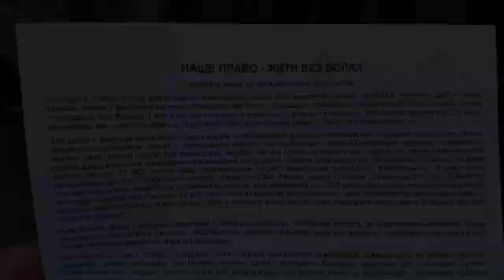Cannabis March of Freedom Ukraine Kyiv 19.05.2018 МаршСвободи 2018 КонопліЛікують ❤️ (18+)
Всем Привет !!!
Видео для тех Кто Пропустил 🤨
Кому Интересно 😊
И для тех Кто Был ✌️
Организаторам Респект и Уважуха !
Дело Важное ! Дело Нужное !
И оно Продвигается 👌
Спасибо ! 👽
МаршСвободи 2018 🇺🇦️